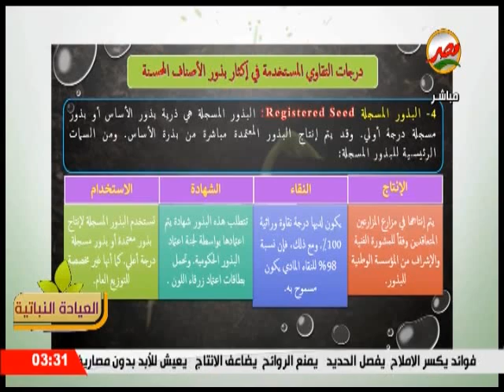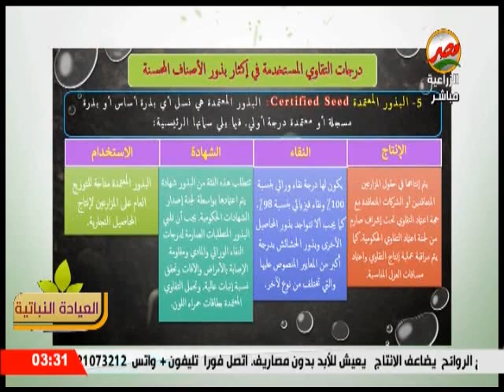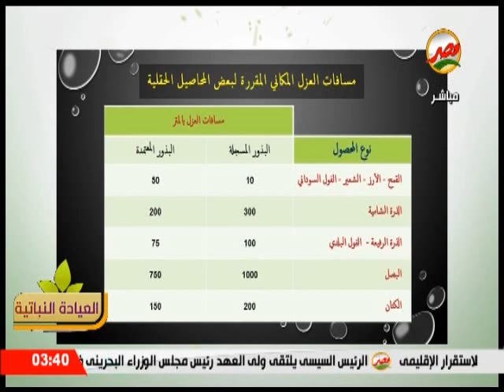العيادة النباتية | وقائع ومستقبل إنتاج التقاوى فى الوطن العربى